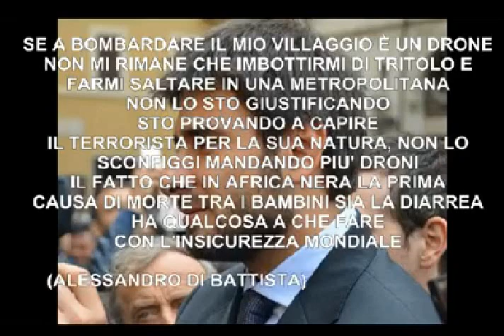La differenza tra questo partigiano e Di Battista?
La differenza tra questo partigiano e Di Battista? Nessuna... l'incontro avvenne più di 10 anni fa, ma rivive oggi nel DiBa e continuano a chiamarlo ribelle, a colpevolizzarlo. A dividere i buoni dai cattivi. Le bombe giuste da quelle sbagliate.
"quelli che non sanno ricordare il passato, sono condannati a ripeterlo" (George Santayana)